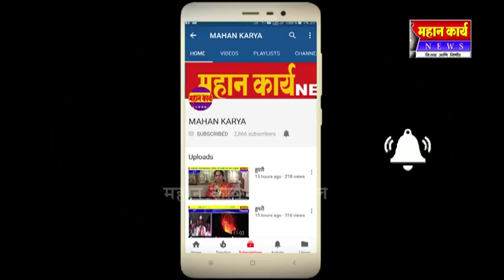सीमा भागातील मराठी भाषिक पत्रकारांच्या बैठकीचं आयोजन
सीमा भागातील मराठी भाषिक पत्रकारांच्या बैठकीचं आयोजन : रविवार दिनांक २९ रोजी सकाळी १०.३० वाजता आयोजन